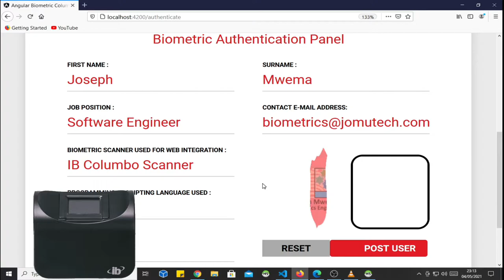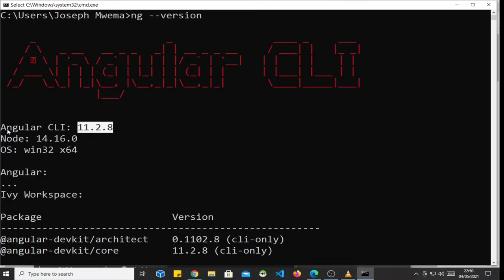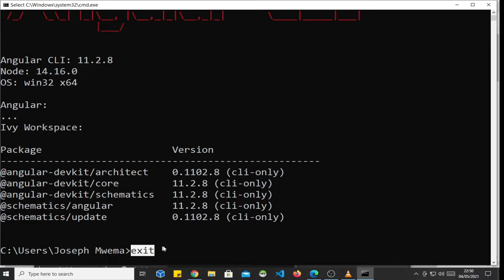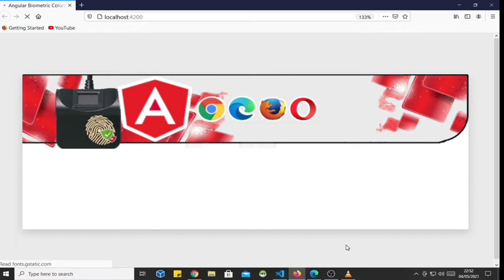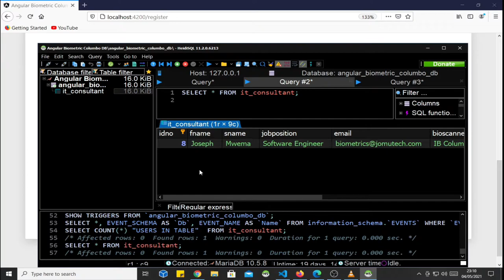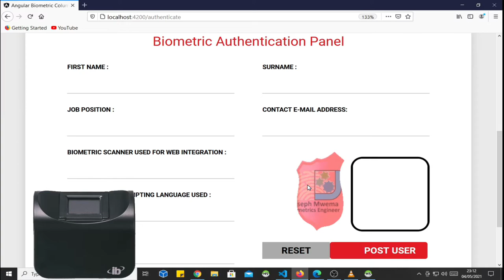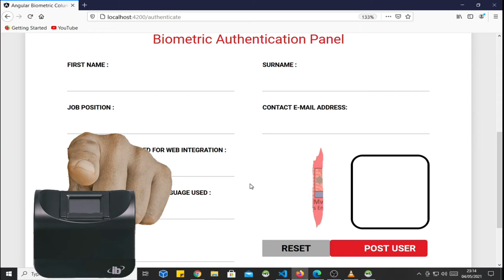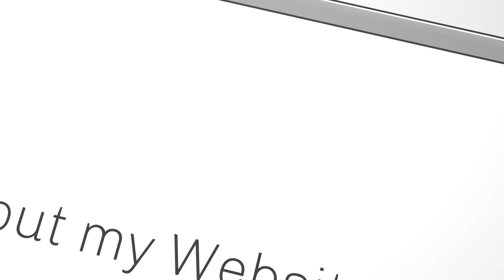AngularJS Web Biometric Fingerprint Authentication DEMO - NOT A TUTORIAL NOR AN EDUCATIONAL MATERIAL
This is a Demo for an AngularJS Web Biometric Authentication Application which I developed and integrated with using an IB Columbo Scanner. This is NOT A TUTORIAL NOR IS IT AN EDUCATIONAL MATERIAL.

Español :
Esta es una demostración de una aplicación de autenticación biométrica Angular que desarrollé e integré con un escáner IB Columbo. Visite mi sitio web para obtener más información sobre lo que hago

Português :
Esta é uma demonstração para um aplicativo de autenticação biométrica Angular que desenvolvi e integrei com um scanner IB Columbo. Visite meu site para saber mais sobre o que eu faço

Français :
Ceci est une démo pour une application d'authentification biométrique Angular que j'ai développée et intégrée à un scanner IB Columbo. Visitez mon site Web pour en savoir plus sur ce que je fais

Joseph Mwema
Software Engineer
Jomutech Systems